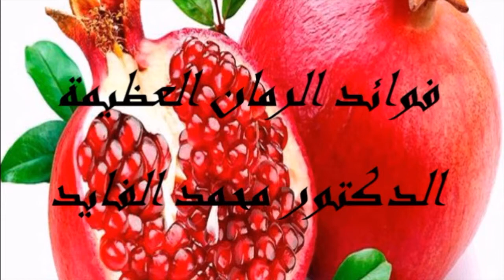فوائد الرمان العظيمة الدكتور محمد الفايد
الرمان فاكهة مصدرها بلاد الفرس، واستخدمت منذ القدم في أغراض مختلفة، نظراً لما تحتويه من عناصر غذائية هامة أكسبتها فوائد عديدة وهامة للصحة، فلنتعرف عليها فيما يلي.
تبدأ فوائد الرمان من بذوره حيث يمكن استخدام بذور الرمان واضافتها للعديد من الأطباق والسلطات أو استخدامها كعصير خفيف أو مركز والذي يتم استخدامه في العديد من أطباق حوض البحر المتوسط.

فاكهة الرمان | الدكتور محمد فائد

فوائد الرمان# الدكتور محمد الفايد | كيف تستفيد من فوائد الرمان في غذائك

فوائد الرمان " فاكهة الجنة " الخارقة على الجسم مع الدكتور محمد الفايد ✔

فوائد قشر الرمان المطحون العشرة وإستعمالاته المختلفة

قشر الرمان علاج طبيعي فوري لسبعة أمراض